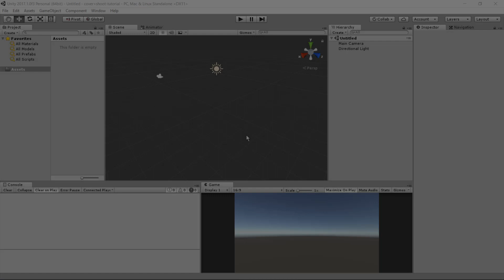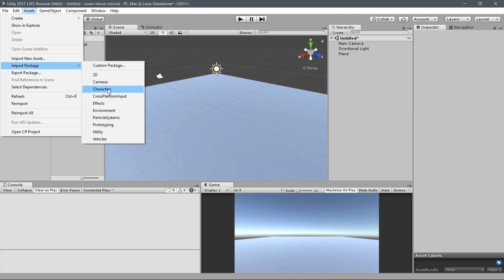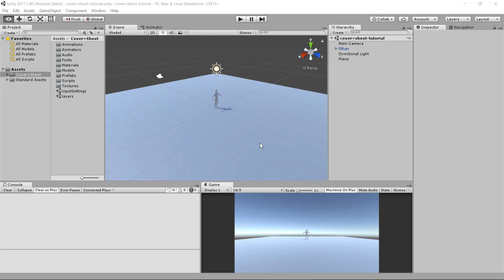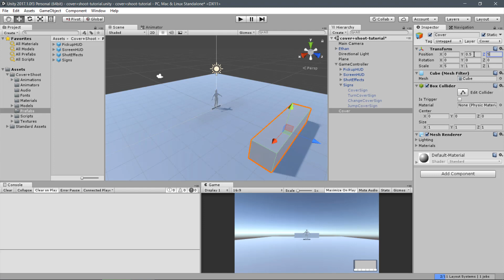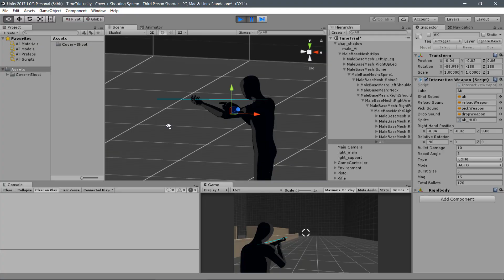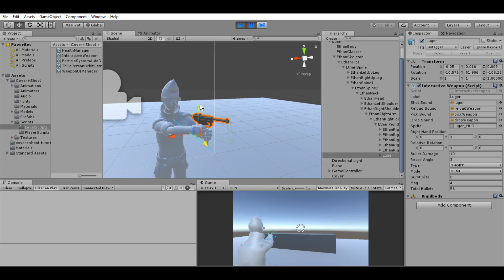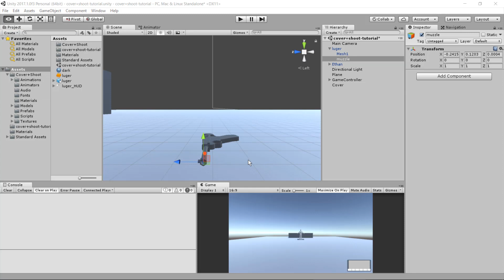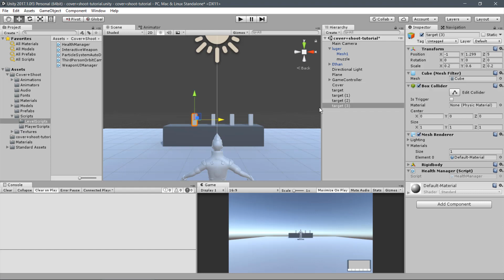Getting started with your Third Person Shooter Game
Expand for full sections list:

Intro 0:00
Scene adjustments 0:32
Package import: 1:08
Avatar import/setup: 2:47
Basic behaviours setup: 4:48
Camera setup: 5:48
First scene test: 6:22
Cover behaviour setup: 7:00
Game Controller setup: 7:32
Scene covers setup: 8:30
Shoot behaviour setup: 10:16
Aim calibration: 11:14
Weapon setup: 11:45
Second scene test: 16:32
Interactive target setup 17:16
Final scene test: 19:25

This video tutorial contains a step by step guide to setup the essential files of the "Cover + Shooting System - Third Person Shooter" asset on your custom project.

You will learn the steps to use your custom player avatar, custom weapons, and how to setup cover obstacles and take cover navigation correctly.